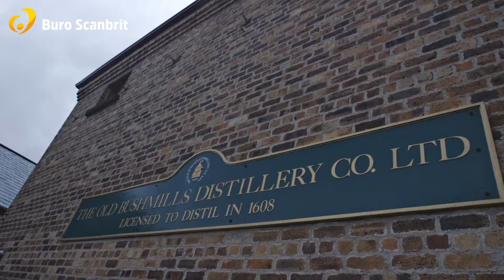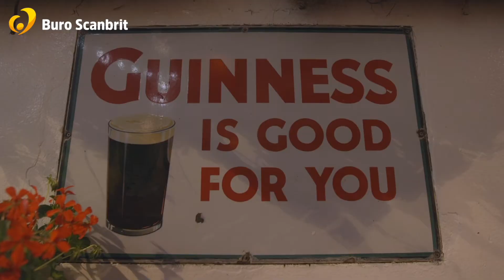Vakantie in Noord-Ierland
Ga op vakantie naar Noord-Ierland en sta versteld van de ruige kustlijnen en cultuur die het land rijk is.

Buro Scanbrit biedt rondreizen aan naar Noord-Ierland. Je ontdekt de bestemming het beste met de vrijheid van je eigen auto en met verblijf op verschillende plekken. Natuurlijk kun je ook excursies bijboeken, zoals een Black Taxi Tour of een bezoekje aan The Gobbins.

Je vakantie naar Noord-Ierland boek je bij Buro Scanbrit!